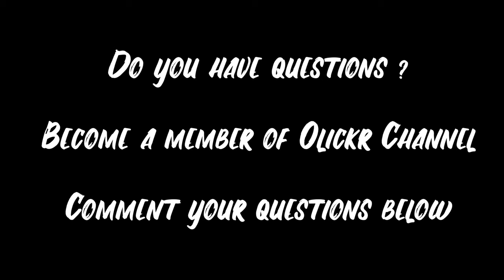How to add free youtube Subscribe Animation button Green Screen 4k HD